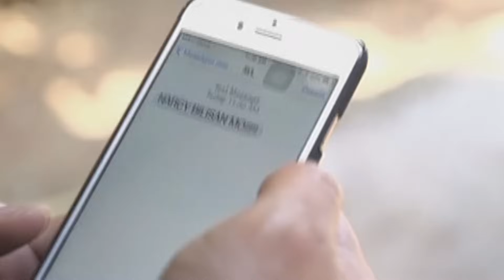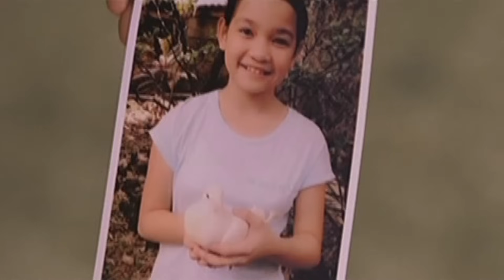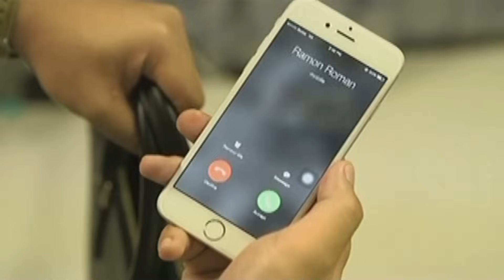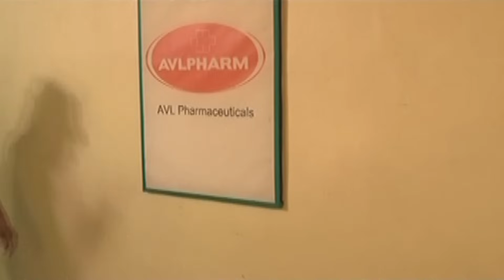Full Episode 50 | Nathaniel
After Paul ignores his mother’s new discovery about her missing daughter, AVL resorts to more desperate measures to prove Hannah’s identity. However, Hannah remains resolved in severing her ties with her past. Meanwhile, Nathaniel receives his next mission as Rachel searches for a runaway orphan named Camille.